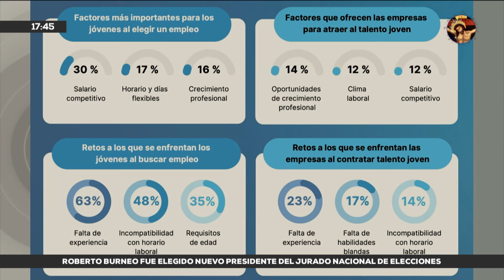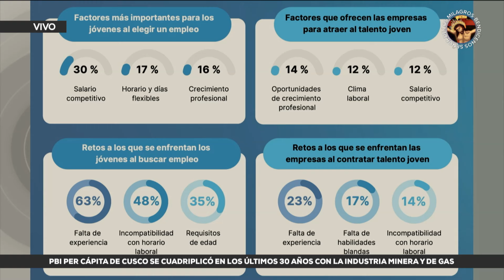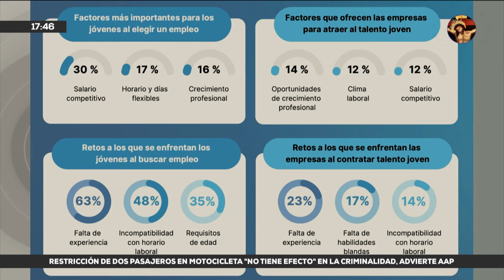Gusmán: "El 84% de jóvenes peruanos buscan trabajo por redes sociales" ECONOMIAXTODOS | ENTREVISTA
🎙️ Ana Carolina Gusmán, gerenta de Recursos Humanos de ManpowerGroup, explicó que los jóvenes no suelen utilizar las plataformas de bolsas de trabajo para buscar un puesto.